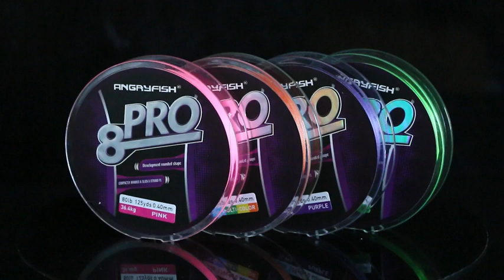ANGRYFISH 8 PRO Braided Fishing Line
◀ ANGRYFISH Braided Fishing Line ▶
📦 VIEW ON AMAZON
ANGRYFISH PRO braided fishing line braided fishing line is designed to provide longer, more accurate casts for both spinning reels and bait-casting reels. The Extra thin diameter of PRO means that you’ll have added line capacity on your reels and gives you a farther cast. All the ANGRYFISH braided lines were tested by professional technique, and we strive to provide you tournament-level fishing line.
🏷️ CHECK THE PRICE ON AMAZON